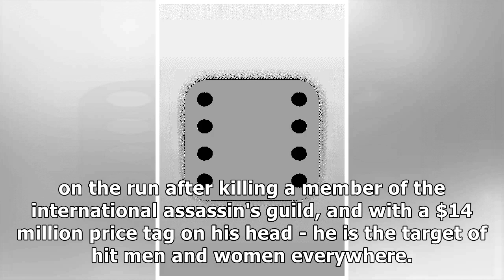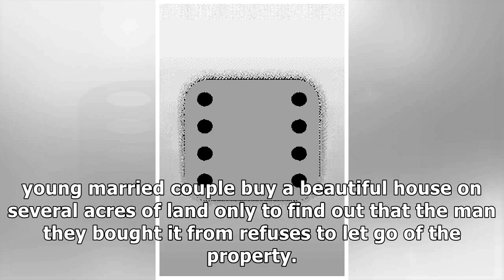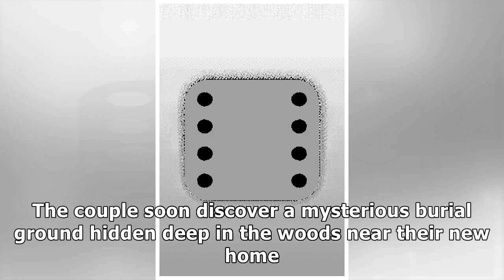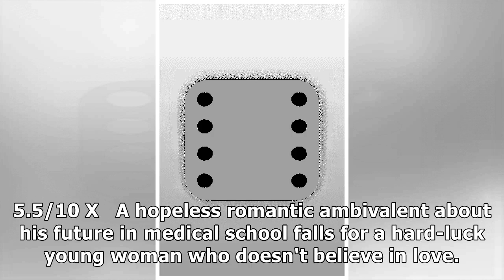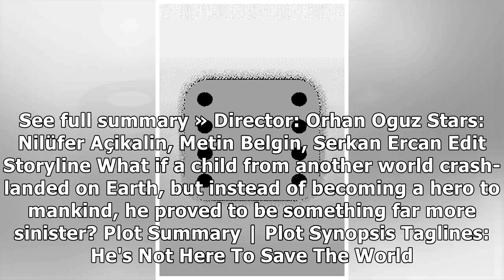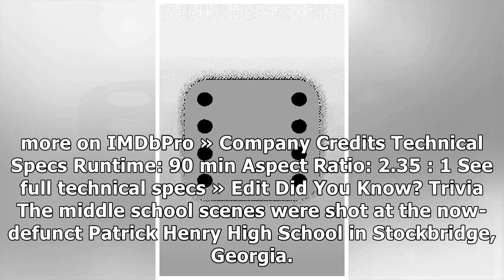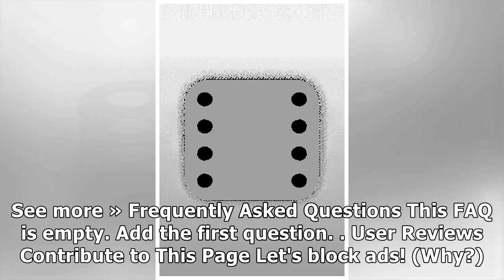Brightburn (2019) - IMDb | Fast News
✔ Learn more More Like This  Comedy     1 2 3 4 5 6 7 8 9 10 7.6/10 X   On the eve of their high school graduation, two academic superstars and best friends realize they should have worked less and played more. Determined not to fall short of their peers, the girls try to cram four years of fun into one night. Director: Olivia Wilde Stars: Kaitlyn De...